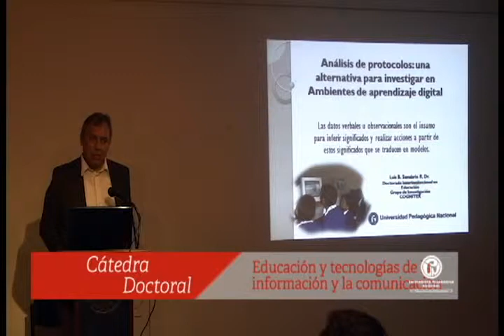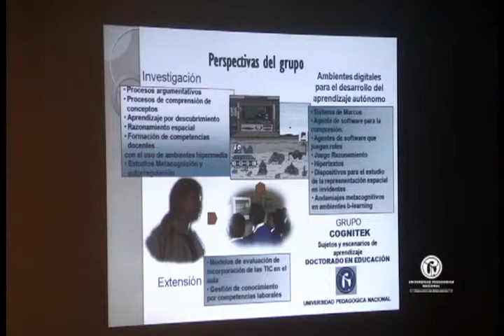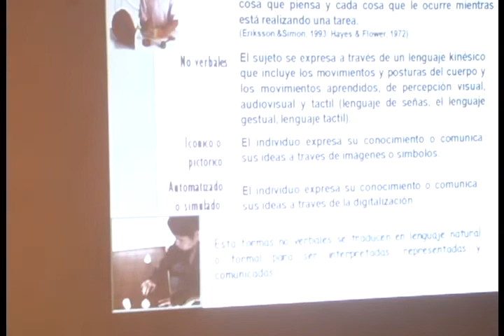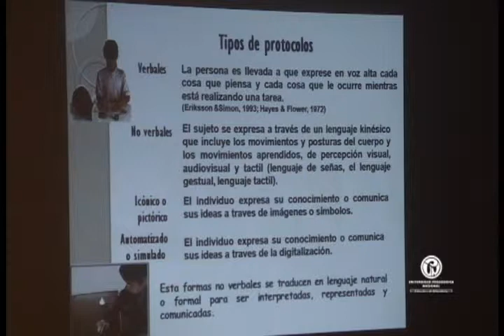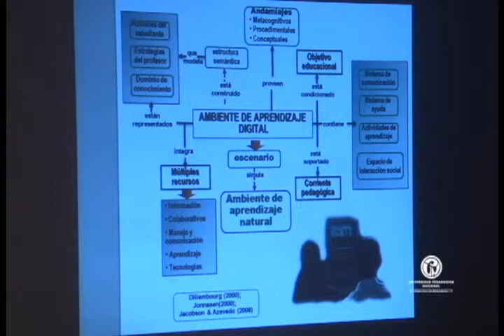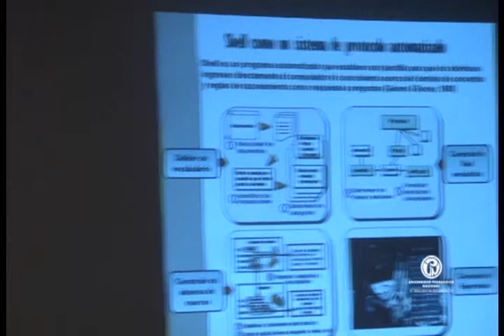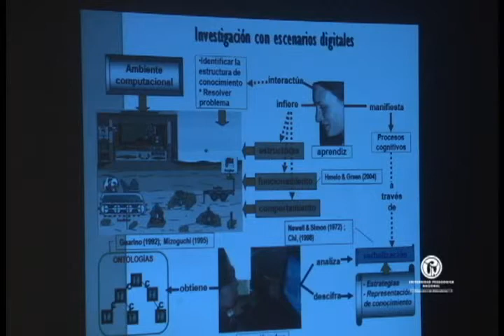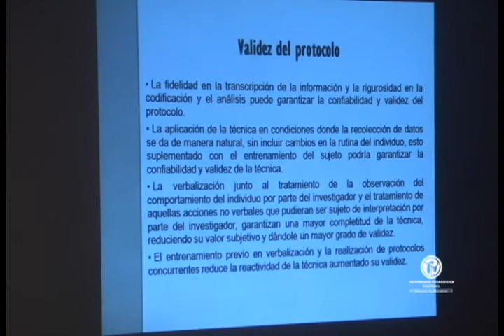Cd. Análisis de protocolos: Una alternativa para investigar en ambientes de aprendizaje digital (2)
Cátedra doctoral 2014 - I. Educación y tecnologías de la información y la comunicación.
Conferencia "Análisis de protocolos: Una alternativa para investigar en ambientes de aprendizaje digital" por el Prof. Luis Sanabria.